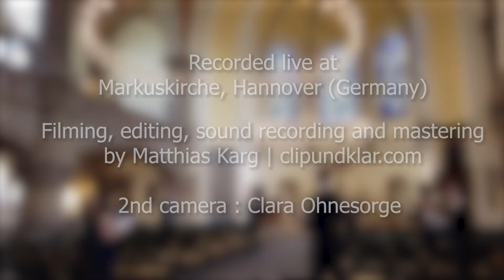Voktett Hannover (Germany) - Angelus Domini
Angelus Domini - Giovanni Gabrieli (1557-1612)